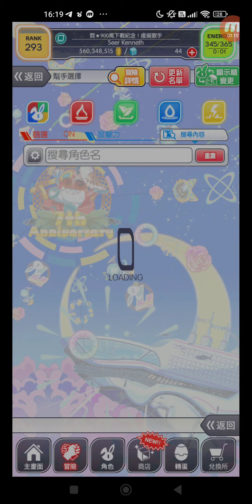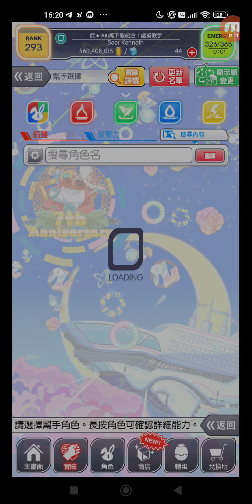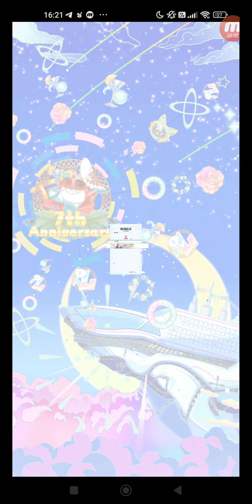Crash Fever #4693 冒險 一般/劇情 一般 【超絕級】14.天空城瑪多拉 14-1.天空城瑪多拉 單人遊玩 + 14-2.天空城瑪多拉 單人遊玩 + 14-3.天空城瑪多拉 單人...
標題: Crash Fever #4693 冒險 一般/劇情 一般 【超絕級】14.天空城瑪多拉 14-1.天空城瑪多拉 單人遊玩 + 14-2.天空城瑪多拉 單人遊玩 + 14-3.天空城瑪多拉 單人遊玩 + 14-4.獎勵關卡